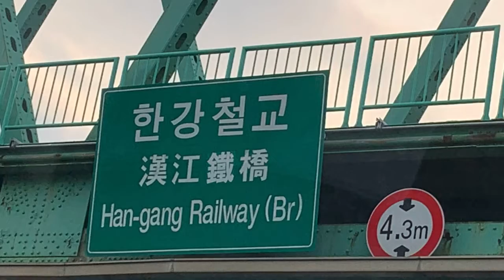서울시 용산구와 동작구를 연결하는 철도교 한강철교